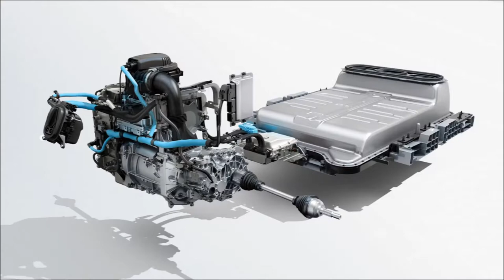Elektrikli araç güneş paneli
🚗 ARAÇ FİŞİNİ GÜNEŞE TAK
Elektrikli araçlarla ilgili aradığınız bilgiyi, aşağıdaki sayfalarımızdan  bulabilirsiniz.

Elektrikli Araba Nedir ?
(elektrikli araçların tarihsel gelişimi, enerji karşılaştırmaları, elektrikli araç teknolojisi bilgileri ve elektrikli araçlarla ilgili sıkca sorulan sorular)

Elektrikli Aracımı Nasıl Şarj Yaparım
( elektrikli araç şarj alt yapıları, AC, DC, Güneş Enerjili Şarj Modları ve teknik bilgileri içerir )

Güneş Enerjisiyle Elektrikli araç Evde şarj
( güneş enerjisi ile elektrikli aracınızı; AC-AC, AC-DC, DC-DC, ve diğer şarj modları ile şarj bilgilerini içerir)

Güneş Enerjisiyle Elektrikli Araba  Şarj Park
( elektrikli araçlar şarjı için, güneş enerjili otopark bilgileri )

Ev ve Sanayi Elektriği EV Şarj Kitlerimiz
( elektrikli araç Ev ve Sanayi Elektriği, Güneş Enerji Sistemlerinde de kullanılabilir , şarj unitelerimiz ve çift yönlü araç bataryaları için V2 sistem cihazlarımız )

Güneş Enerjisiyle e-bike, scooter şarj
( güneş enerjisi ile e-Bike, scooter, tekerlekli sandalye şarj istasyonlarımız )

Elektrikli Araç Bilgileri
( ülkemizdeki elektrikli araçların; kapasite, batarya, tüketim, şarj bilgileri )

Çayyolu  & Siteler Üstü/ ANKARA adresindeyiz.

Güneş enerjili araç şarj istasyonu
Elektrikli otomobil,

Elektrikli Araçlar,

Tehad,

Elektrikli araba şarj,

EV charging,

Elektrikli araba fiyatları ne kadar?

En ucuz elektrikli araba kaç TL?

Güneş enerjili elektrikli araba Dc şarj,

elektrikli araba,

elektrikli otomobil,

elektrikli araç şarj,

Ev şarj,

Ev charging,

en yakın Ev şarj,

Ankara elektrikli araç şarj istasyonu,

güneş enerjili elektrikli araç şarj,

güneş enerjili Ev şarj,

solar Ev şarj,

solar Ev charging,

dc dc şarj,

güneş paneli elektrikli araba,

Elektrikli Araba evde şarj edilebilir mi?,

Elektrikli araç evde nasıl şarj edilir?,

Elektrikli Araba evde kaç saatte şarj olur?,

Elektrikli araç kaç liraya şarj olur?,

Elektrikli araba kaç kW yakar?,

Türkiyede kaç tane elektrikli araba şarj istasyonu var?,

elektrikli araba şarj cihazı,

Elektrikli araba şarjı ne kadar?,

Elektrikli araç şarj cihazı nedir?,

Elektrikli araba kendi kendini şarj ediyor mu?,

Elektrikli araçlarda DC mi AC mi?